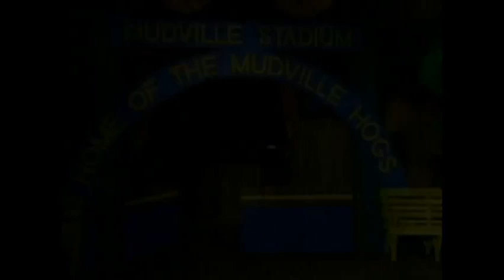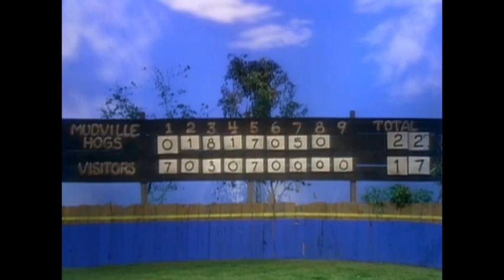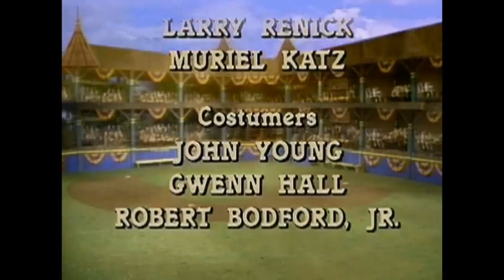Contos e Lendas - 1.4 | Casey, O Ídolo Do Baseball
Teatro das Histórias e Lendas: Temporada 1, Episódio 4

O azarado jogador de beisebol Casey Frank segue seus sonhos de se tornar a maior estrela do esporte.